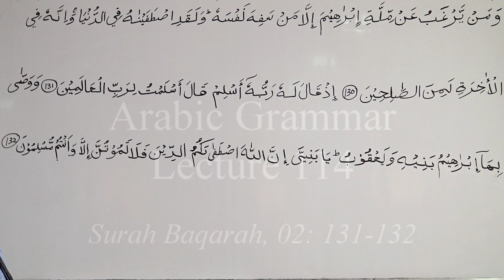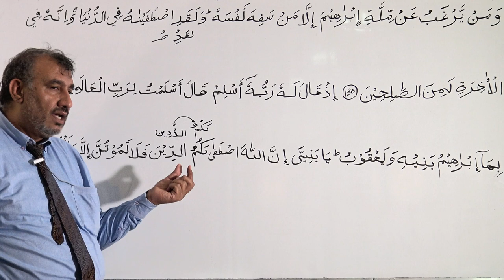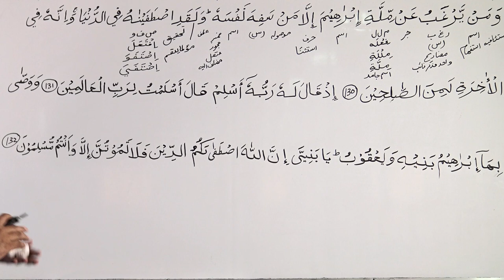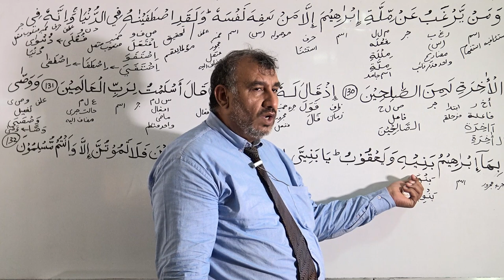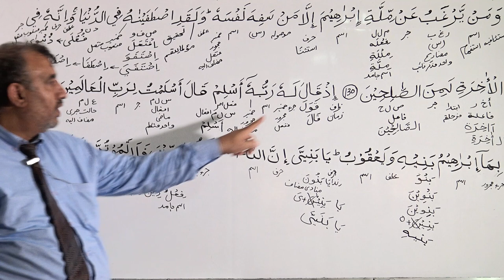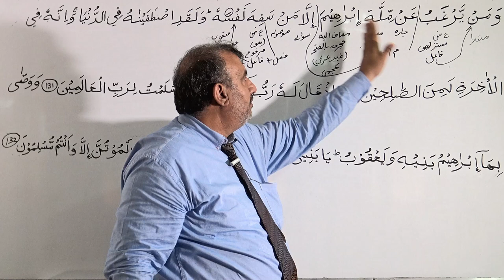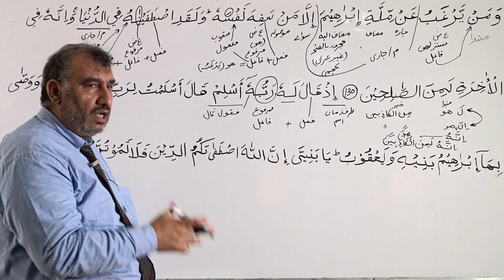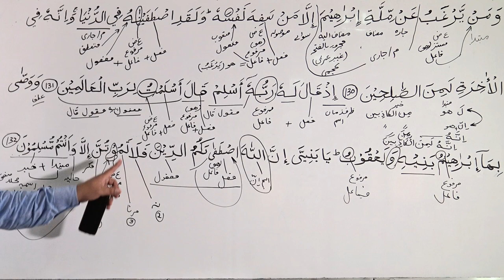Arabic Grammar Lecture 114: Surah Baqarah 02 : 130 - 132 (Urdu)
Arabic Grammar Course for Understanding Quran, By: Muhammad Naveed Iqbal.

Surah Baqarah, Aayat: 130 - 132.